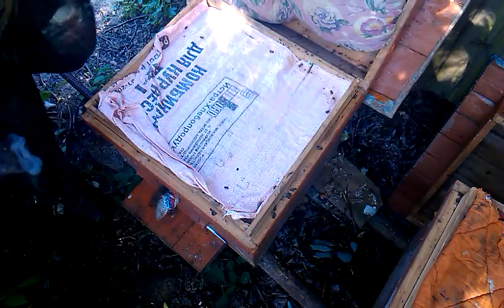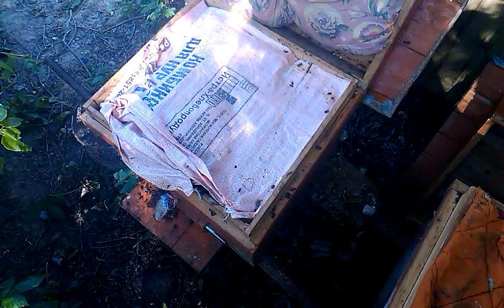Осмотр отводков на прием маток. Постановка магазинов.23.06.2018.